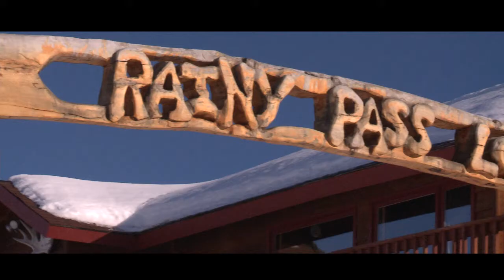Rainy Pass Lodge Iditarod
Looking for the trip of a lifetime? Want to get the true Alaskan experience and see the historical Iditarod dog sled race first hand? Check out the fun and adventure waiting for you at Rainy Pass Lodge!